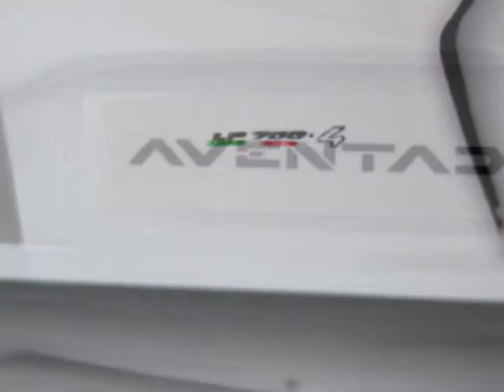1/18 Lamborghini Aventador LP700-4 in detail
These are up close pictures of the White 1/18 Lamborghini Aventador LP700-4 by Bburago. The soundclip is stock and is from some random Youtube videos.